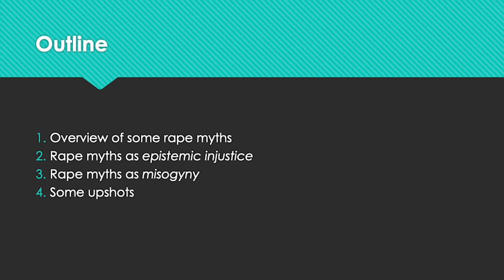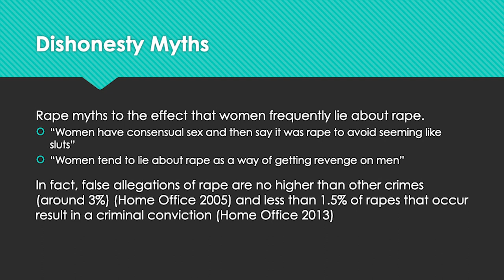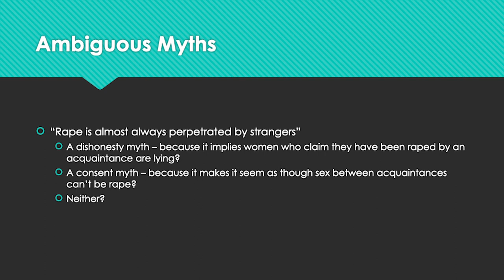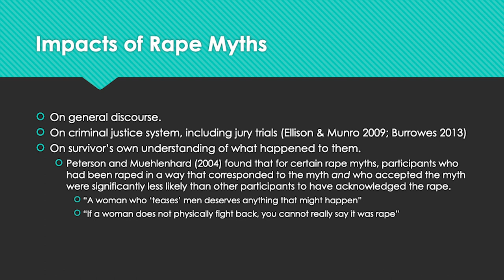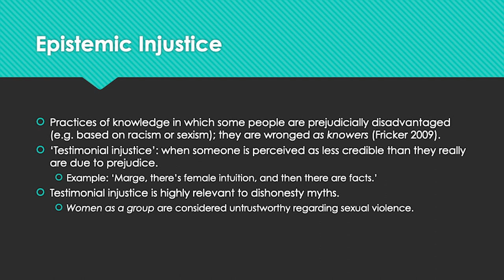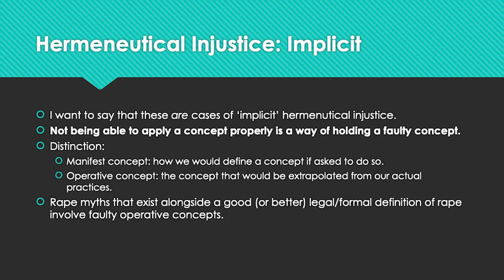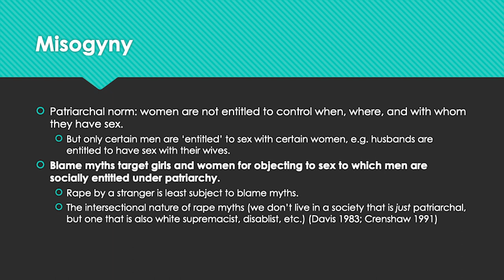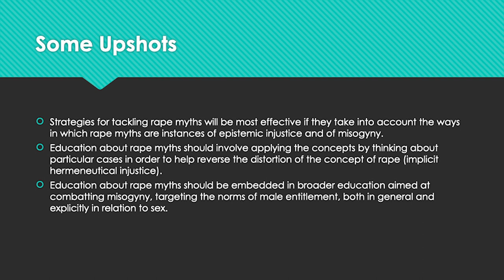Katharine Jenkins - Rape Myths: What They Are and What We Can Do About Them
The Royal Institute of Philosophy London Lecture Series: How Do We Know? The Social Dimension of Knowledge

Misunderstandings about rape and sexual violence abound. Some of these concern the way that sexual consent works, others wrongly place blame on the victim, and still others present a distorted view of how, where, and by whom sexual violence is most often perpetrated. But how exactly do these myths work? And, more importantly, how can we get rid of them?

Katharine Jenkins is Assistant Professor of Philosophy at the University of Nottingham, and in the summer of 2020 she will join the Philosophy Department at the University of Glasgow as a Lecturer. She specialises in the philosophy of gender, race, and sexuality.